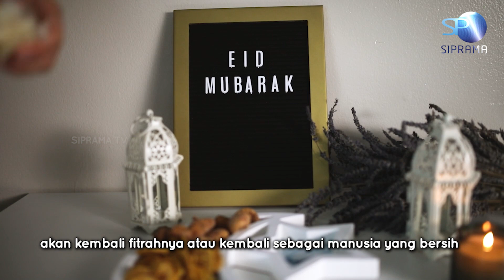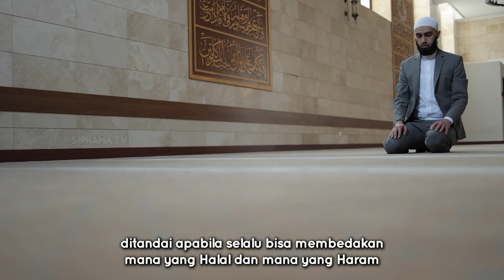Meraih Kemenangan Idul Fitri dan kembali Fitrah 1444 H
Allahuakbar, Allahuakbar, Allahuakbar...

Selamat Berbuka Gaes !!